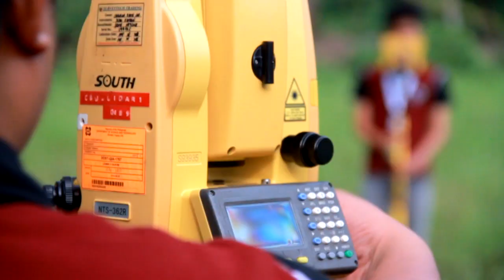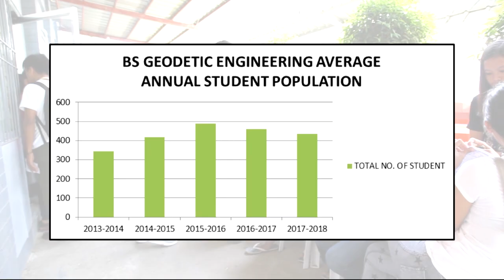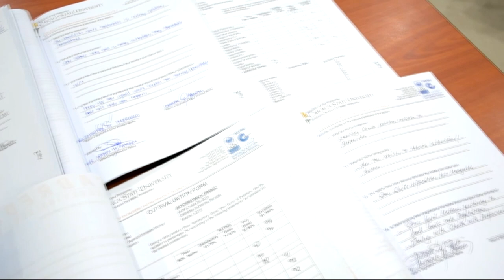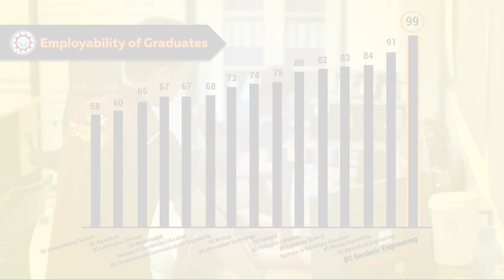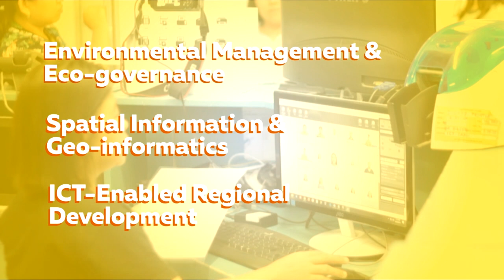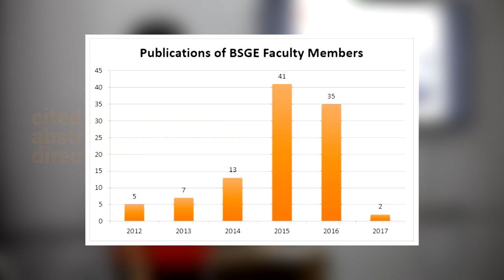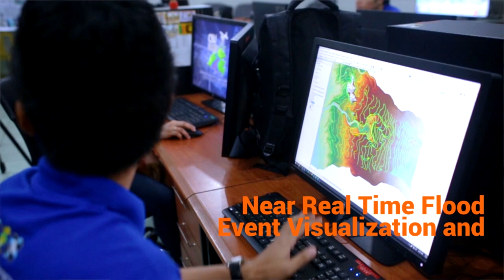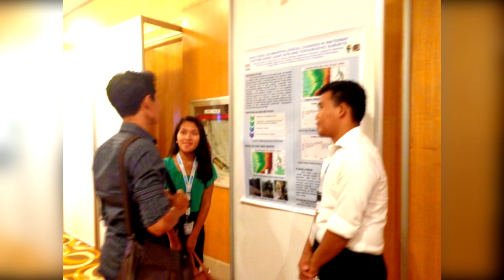The BS Geodetic Engineering (BSGE) Program of Caraga State University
The BS Geodetic Engineering Program of the College of Engineering and Geosciences of Caraga State University, Philippines

Credits/Acknowledgements:
We gratefully acknowledge the many contributors and editors of this AVP.
Some parts of the AVP were from DOSTv CSU Phil-LiDAR documentary and from Net25 news clip. Thank you very much to these sources.